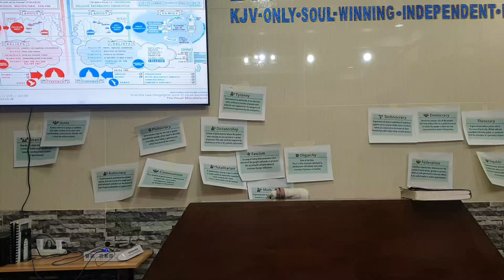The Government Upon His(Jesus) Shoulder - 7 - Divine Solution - Government/Politics Seminar 2023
The Government Upon His(Jesus) Shoulder - Part 7 of 11
Government/Politics Seminar 2023
Human and Divine Government
 - Divine Government = Divine Solution

KJV-only
Soulwinning
Independent
Fundamental

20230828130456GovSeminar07